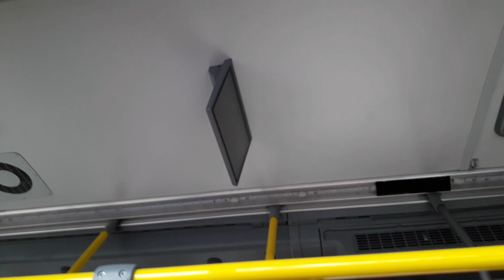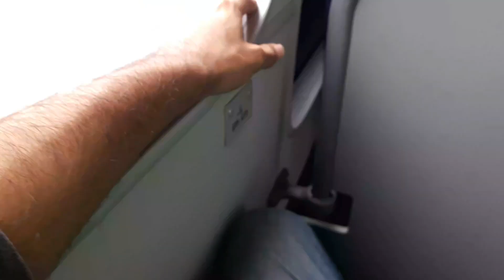Uma volta | Novo Marcopolo Attivi Integral em testes pela Gato Preto (8 2004)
Acompanhe a viagem neste ônibus elétrico 100% Brasileiro e feito pela Marcopolo!!

Está em testes pela Gato Preto pela linha 817C - 10